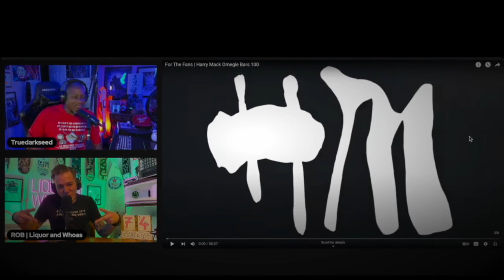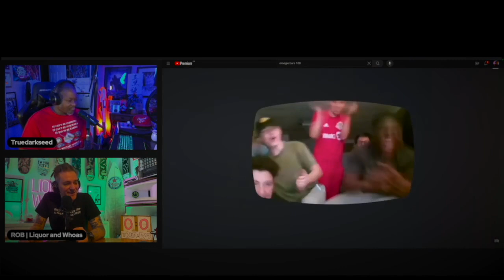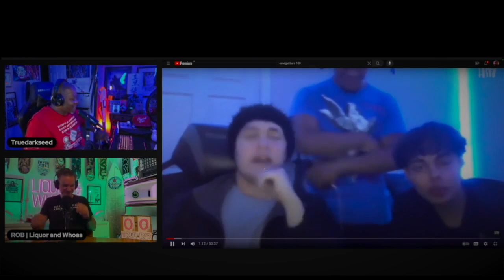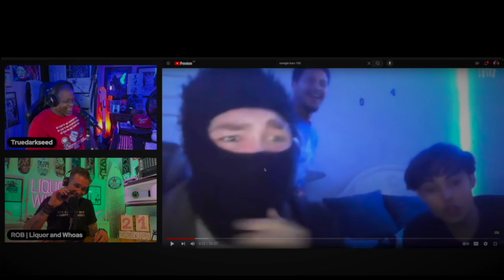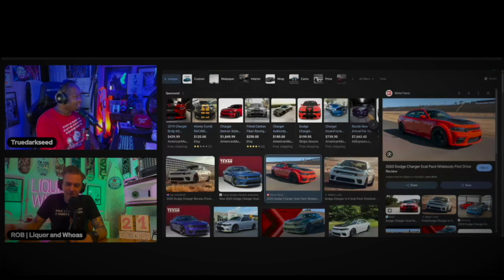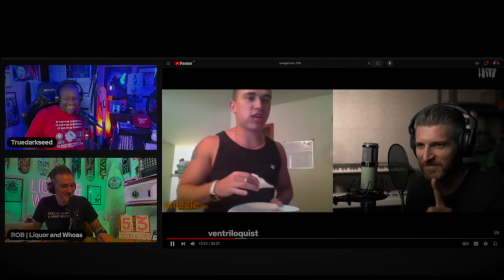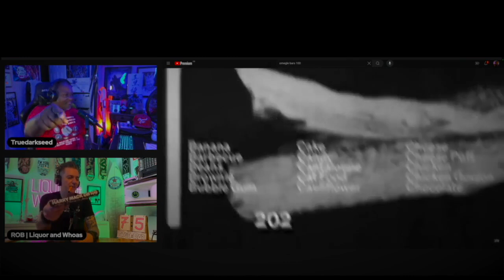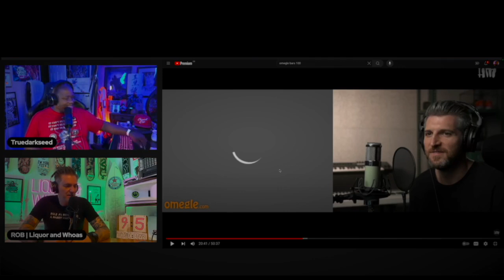HARRY MACK Omegle Bars 100 reaction (Pt 1) Rob and True bid farewell to OB | Plus: CALL THE BAR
! AUDIO / VIDEO sync’ed !

It's been a long time coming: @HarryMack very last episode of Omegle Bars may have dropped a while ago - but your boys ROB and @truedarkseed finally got together to react to it. And what is one say? No ... really: WHAT can one say to this? YOU decide!

PLUS: We play a new round of CALL THE BAR!

This is part 1 of a 2 part reaction. Part 2 will drop VERY shortly! Enjoy!